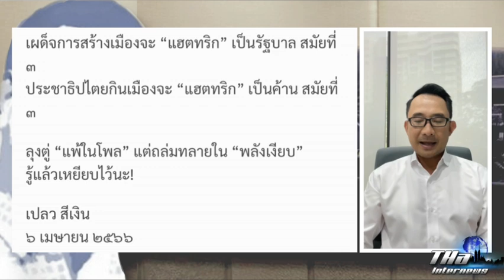เปลวสีเงิน : ใครคือนายกฯ คนต่อไป ที่นี่มีคำตอบ | THA Internews